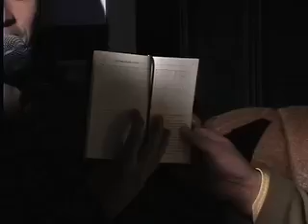Wir Elf - Talkrunde (Folge 24)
Zusammenfassung der "Wir Elf" Talkrunde vom 6. März 2008 aus dem "Vereinsheim" in München.

Moderation: Thomas Darchinger

Gäste: Thorsten Fink, Stephan Fürstner, Claus Sasse